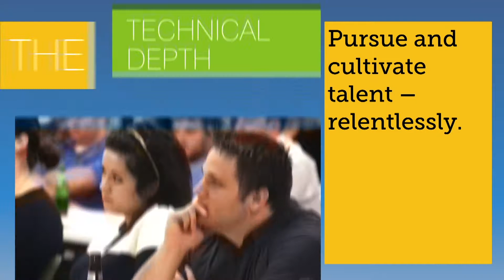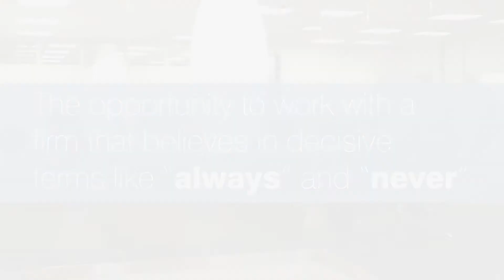12 C&C 008 WebVideo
Cohen & Company Web Video